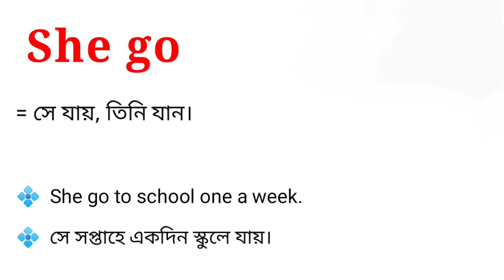She go meaning in bengali || She go এর বাংলা অর্থ কি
এই ভিডিওতে she go এর বাংলা অর্থ নিয়ে আলোচনা করা হয়েছে। আশা করি ভিডিওটি তোমাদের উপকারে আসবে।